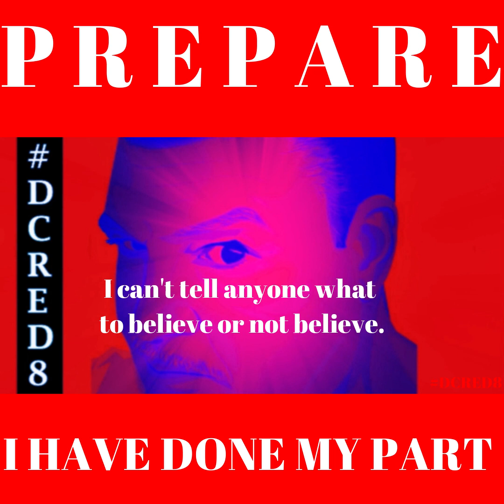JORDAN MAXWELL OCTOBER 2020 DCRED8 ( FULL VERSION)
Astrological Prediction presented by Jordan Maxwell

2020 has been a crazy year, and if this astrological prediction presented by Jordan Maxwell is to be believed, we may see the worst of it in October 2020. Many social, political and economic commentators - most of whom would dismiss astrology as a risible pseudo-science - are also forecasting a turbulent end to the year. Regardless, in this short video, Jordan Maxwell explains his belief that October 2020 will be the start of a tumultuous 16 months period on Earth. Let's see if his October 2020 astrology prediction is right!

DON’T GO DOWN THE RABBIT HOLE:
PANDEMIC, PLANDEMIC, OR SOMETHING ELSE?
Was it a surprise?  Was it Planned? If Planned, Do We Still Call It An Outbreak?
CHILDREN OF CAIN! GREAT NEWS; YOUR CHIP IS READY!!!
7 BILLION VACCINATED WORLDWIDE
BEN SWANN ON YALE
BURN LOOT MURDER PHUCK THE POLICE

NEARLY EVERYTHING WE ARE TOLD ABOUT OUR HISTORY IS A LIE.

GOVERNMENT, PRESIDENTS:
YOU DON’T HAVE A DEMOCRACY WHEN YOU DON’T HAVE A FREE
PRESS YOU NEED SOMEBODY TO TELL THE TRUTH

We believe that this not-for-profit, educational, and/or criticism or commentary use on the Web constitutes a fair use of the copyrighted material (as provided for in section 107 of the US Copyright Law.

Fair Use notwithstanding we will immediately comply with any copyright owner who wants their material removed or modified, wants us to link to their web site, or wants us to add their photo. "DCRED" entertains numerous alternative perspectives, ideas, and humor. Anything that is presented in any of the presentations is strictly opinions, criticisms, information or commentary from many individual points of view.

"DCRED" has every intention of being respectful of all worldviews. This channel contains strong collective opinions and/or abstract sense of humor" Use the information found in these videos as a starting point for conducting your own research; and conduct your own due diligence before making any significant decisions.

TO OWNERS AND COPYRIGHT: This channel was also created to promote the best songs, performers, and producers. We do not want to violate copyrights. If you want to delete a song or video, please let us know - we can immediately remove it from our channel.